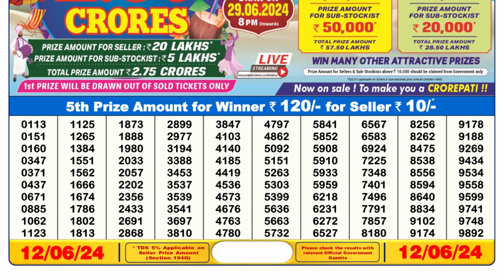Dear Lottery Sambad 6pm today 12.06.24 Nagaland State Lottery Result